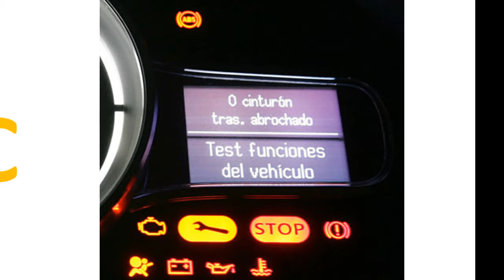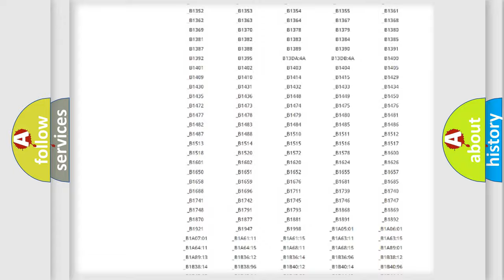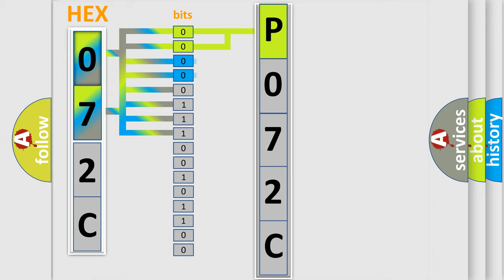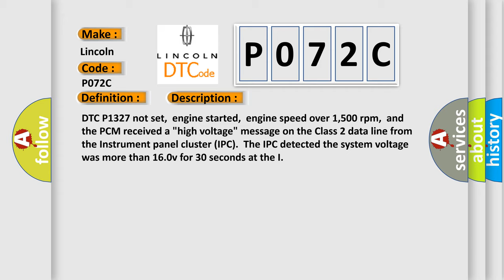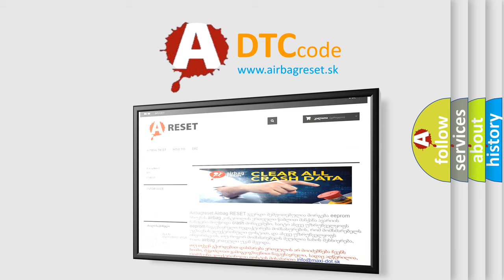DTC Lincoln P072C Short Explanation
Contents:
0:21 Basic DTC analysis according to OBD2 protocol standard.
1:48 Insight into programming
2:58 A diagnostically understandable description of the Diagnostic Trouble Code
3:05 Basic error definition

Make:
Lincoln
Code:
P072C
Definition:
Instrument Panel Cluster Voltage High Input
Description: